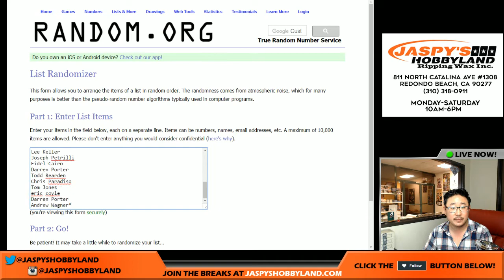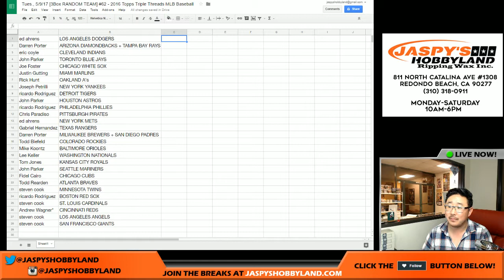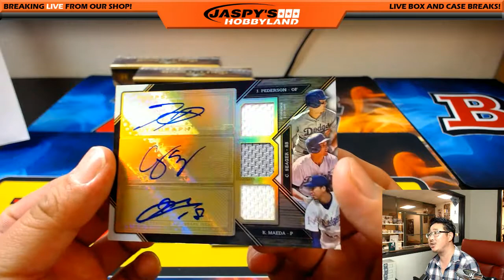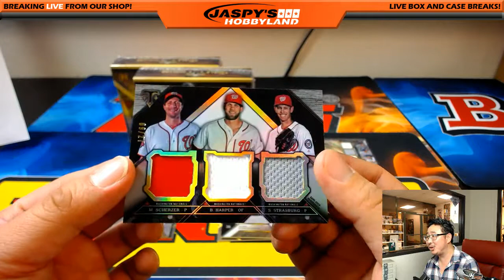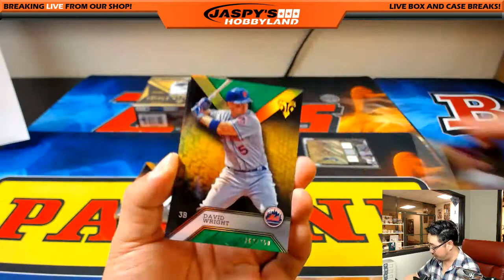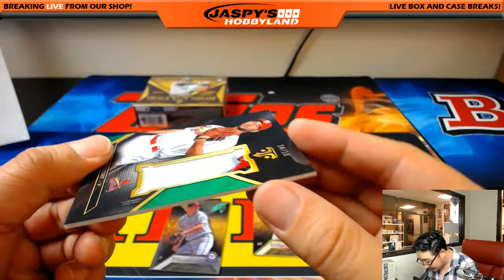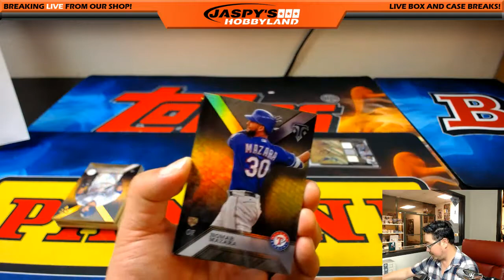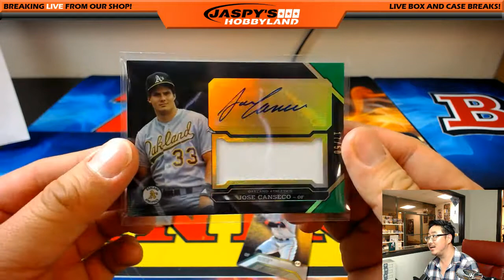Tues., 5/9/17 [3Box (1/3) RANDOM TEAM] #62 - 2016 Topps Triple Threads MLB Baseball